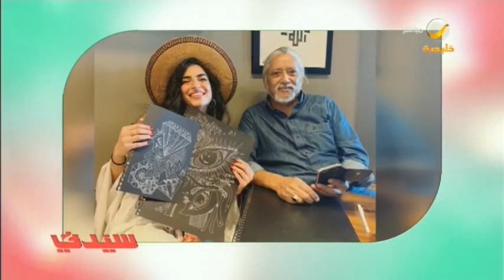من مُحبة لألعاب الفيديو إلى رائدة متخصصة في المجال التكنولوجي.. نور الخضراء نموذج سعودي مُلهم